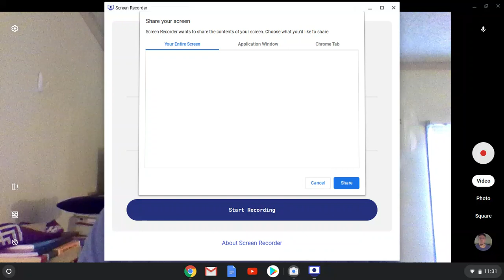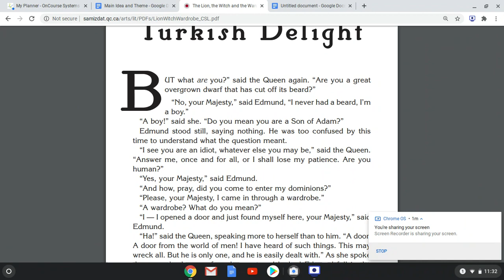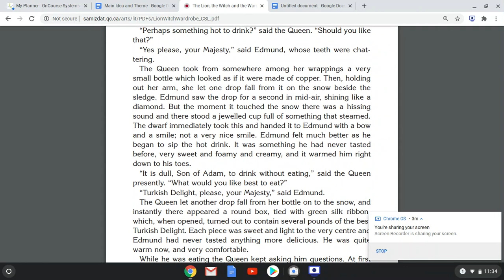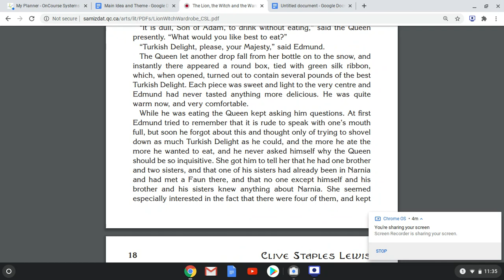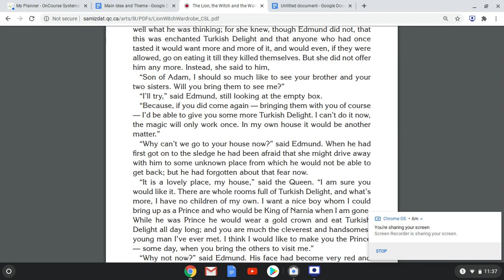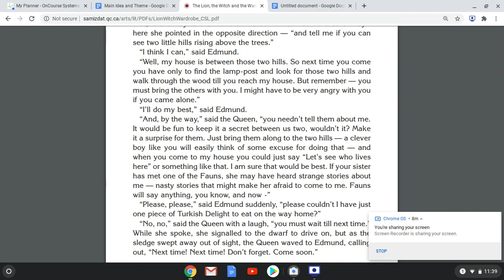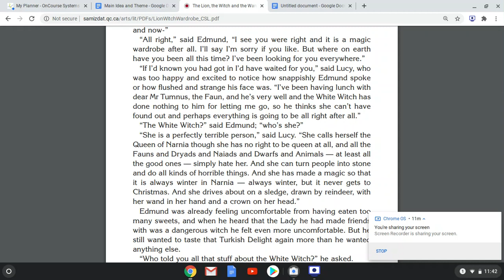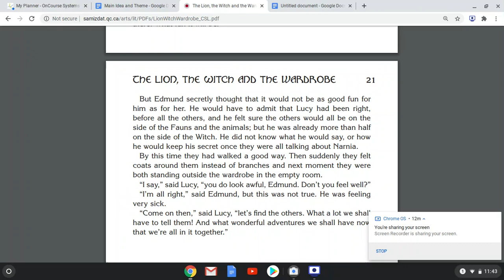L.W.W. Chapter 4- Turkish Delight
Edmund has an interesting conversation with the Queen of Narnia and begins to drift to her side, changing for the worse.